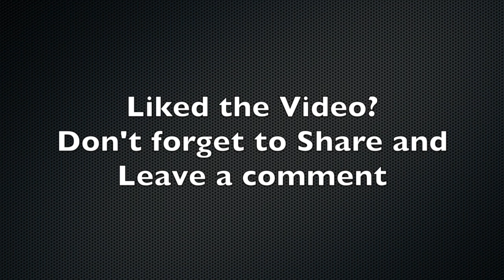3 Things You Can Learn From An Employee Advocacy Program That Saved My Life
This video is about how an employee advocacy program saved my life. I talk about going to work and leaving part of my soul behind because I just felt like I couldn't bring all of me to work. that is until I became part of an ambassador program. More and more I could bring more of me to work.